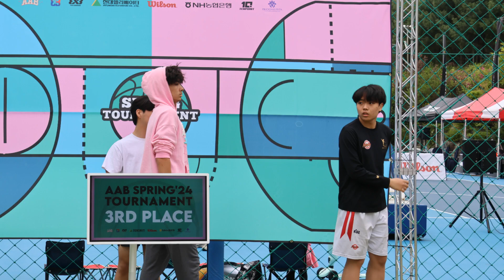2024 KXO 3×3 양평투어 U18 본선 경기 2